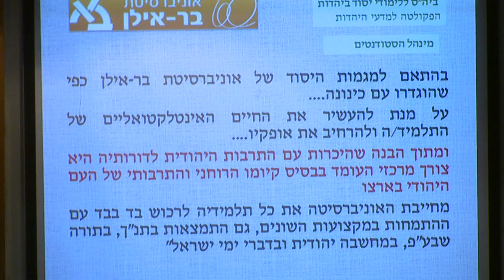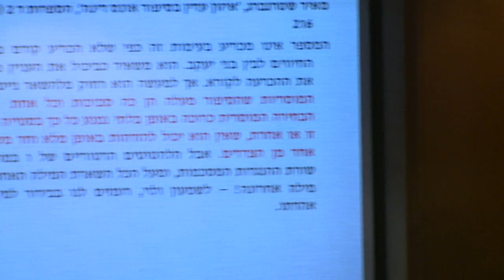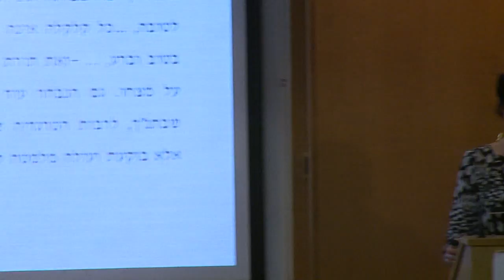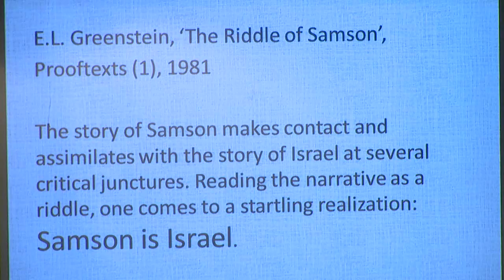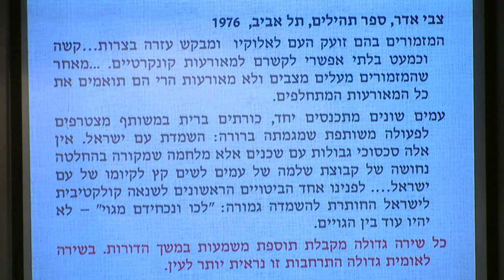יסודות בהוראת התנ"ך - ד"ר איילת סיידלר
הרצאתה של ד"ר איילת סיידלר, יסודות בהוראת התנ"ך, בכנס "לומדים יהדות במאה העשרים ואחת" שנערך באוניברסיטת בר-אילן ב26 באפריל 2015, ז' באייר תשע"ה.